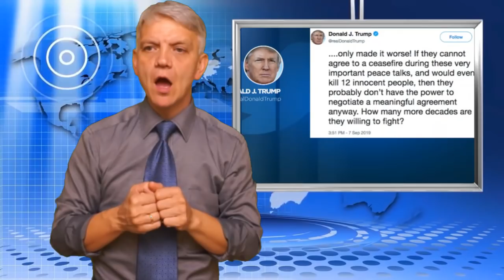короткие новости 307. ржя